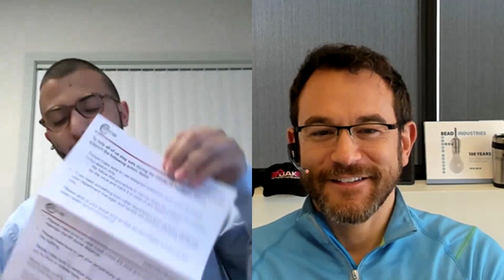Ibrahim Ibrahim, Operations Manager, Lynn Welding, Covid-19 Special Edition, Episode 9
Lynn Welding in Newington CT, has an incredible handle on their Covid-19 response. They are doing things for communication, safety, and future planning that we haven't heard anywhere else.

On this episode, Ari talks to Ibrahim Ibrahim, Operations Manager, who has been a central figure in the company's planning, preparation and follow-through. He gives so many great details on what they are doing to keep their essential employees both safe and happy.

Ibrahim talks about at-risk employees that are now working from home and how they continue to be valuable team members by a smart shift in responsibilities. He also talks to Ari about how Lynn Welding is providing more value to their customers at this unstable time.